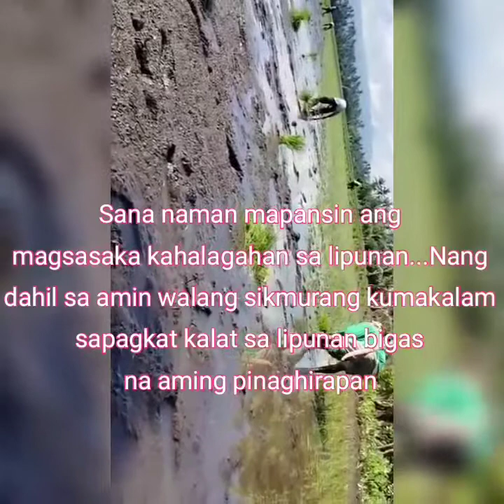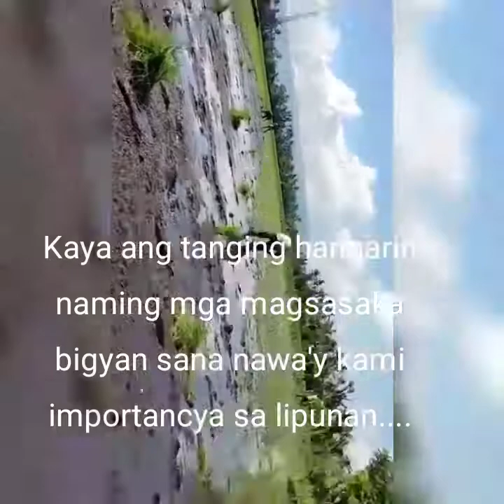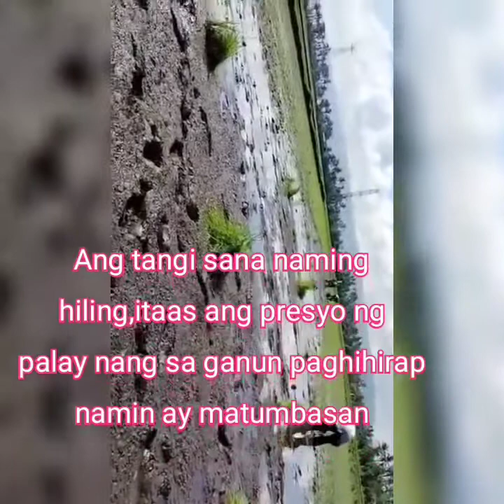Magsasaka bayani ka